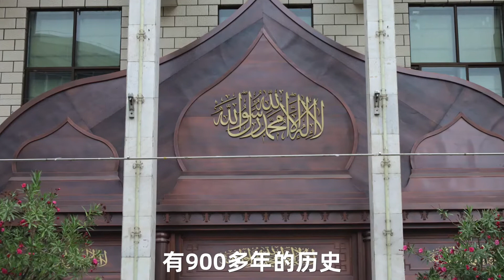【Chi+Eng Sub】At Monastery and Mosque in Qinghai Religion collides with secularism 青海寺院走访 当宗教遇到世俗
The beauty of Qinghai is not only the natural sceneries but also the beauty of secular and religious collision. The cultures of ethnic minorities nurture the Chinese civilization.
青海的美不仅仅是自然风光，还有世俗与宗教碰撞出的美，少数民族文化使得中华文明更加璀璨。 跟随我们一起走街串巷，与当地人闲聊吧。